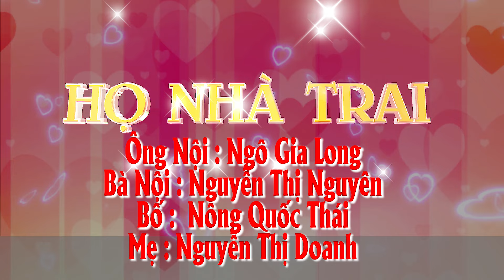Lễ Thành Hôn Anh Dũng & Đặng Phượng